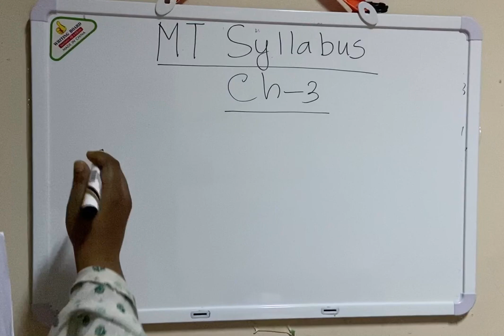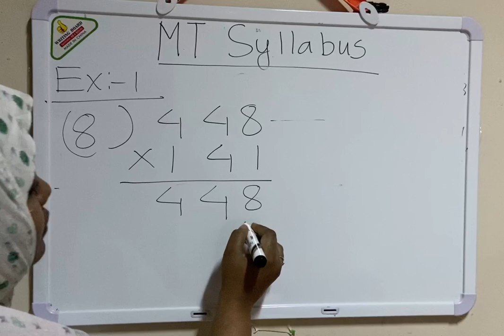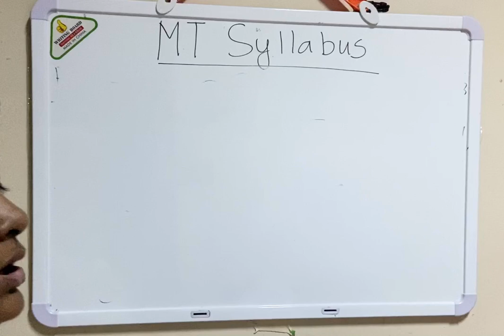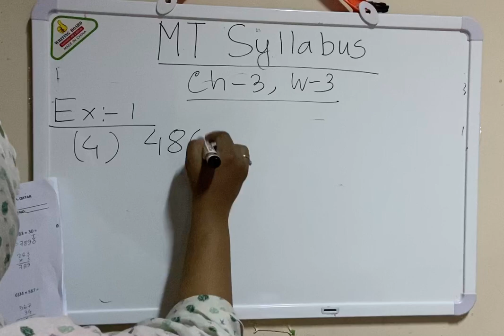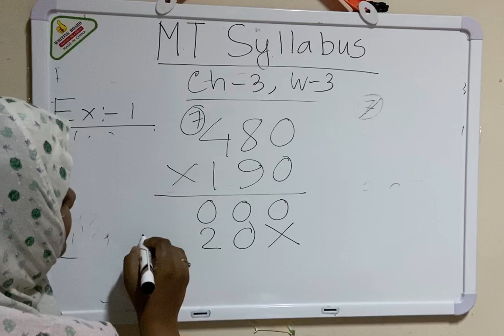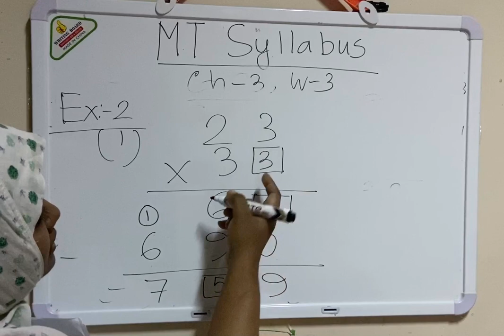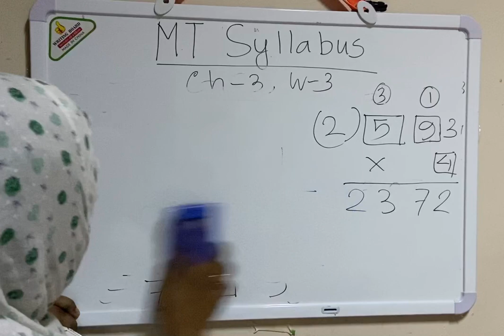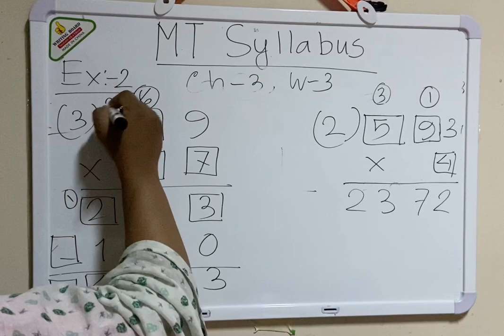Revision class for 2nd MT